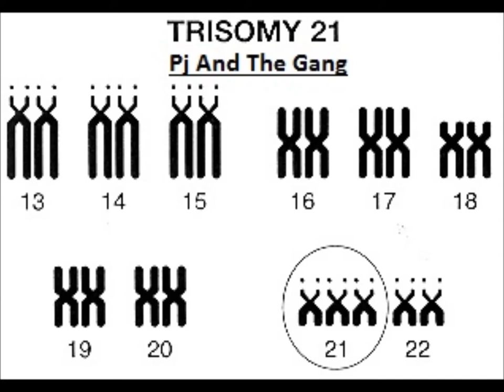Pj And The Gang Go Gokarting!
Pj and Brazen taken it to the streets and kick assphalt.